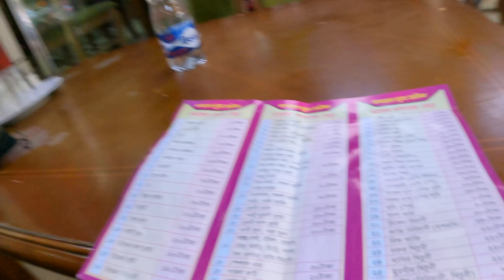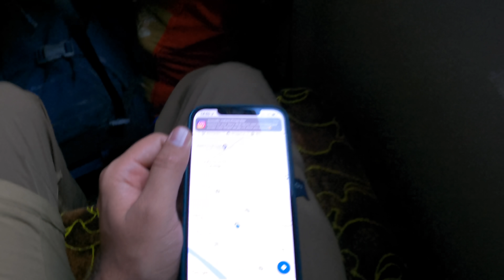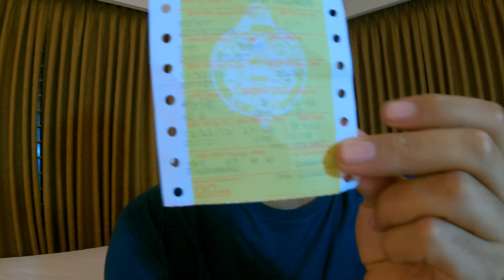LUXURY TRAINS OF BANGLADESH - Dhaka to Sylhet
Hello Guys,

In this video, I have shared my experience of travelling in the first Class trains of Bangladesh. I took the train from Dhaka ( Kamlapur Station) to Sylhet, Bangladesh. It was a pleasant journey. Bangladesh is the state-owned rail transport agency of Bangladesh. It operates and maintains all railways in the country, and is overseen by the Directorate General of Bangladesh Railway. The Bangladesh Railway is governed by the Ministry of Railways and the Bangladesh Railway Authority. Trains of Bangladesh. Joyontika Express

128 GB

128 GB Fast Card

Large Storage:-
5 Tb HDD
2 TB HDD
500 GB SSD

Other Accessories